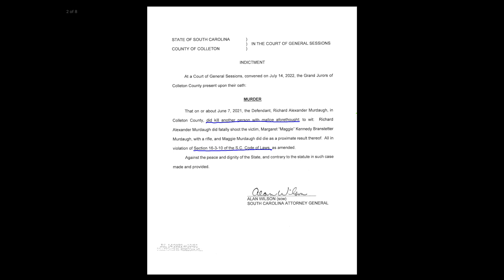Does Motive Matter in the Murdaugh Trial?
Experienced trial lawyer Robert E. Byrne, Jr. explains why motive is discussed in some criminal cases but not others.  Bob explains three concepts about motive you should know to understand the legal concept of motive when it is discussed by legal talking heads.  This is especially relevant to the Alex Murdaugh trial.